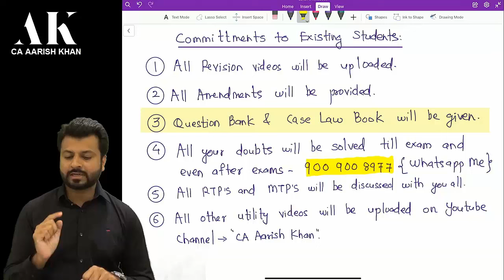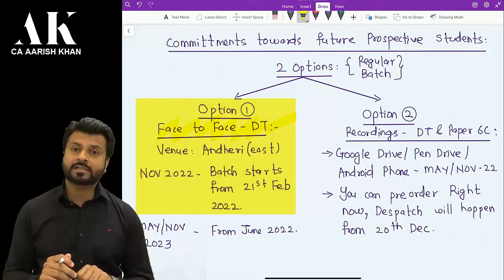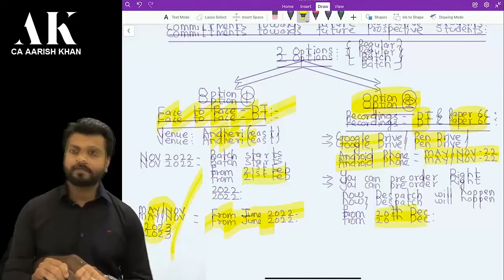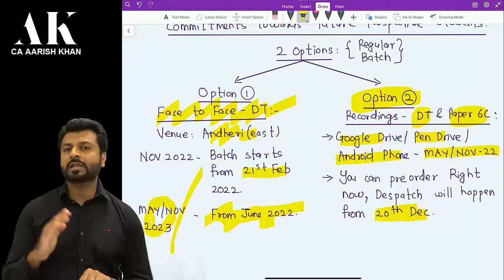The "Most Important" Announcement. | By CA Aarish Khan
VENUE FOR ANDHERI CLASS:

301/302 B Vertex vikas, opp Andheri Rly station, Andheri (E), Mumbai- 400 069